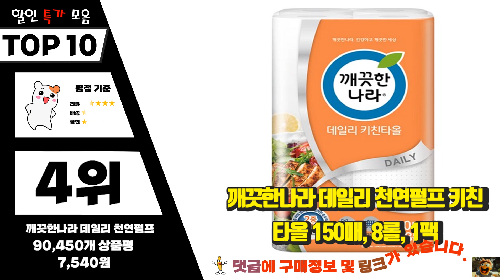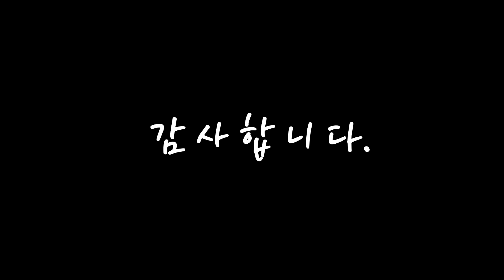키친타올 여러분이 찾는! 소개해드려요 추천 TOP10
❤️❤️❤️여러분이 찾는! 키친타올 소개해드려요❤️❤️❤️

[00:06]
10위. 헬로키티 뽑아쓰는 천연펄프 키친타올 톡톡 100매, 3개입, 4개 [17,020원]

[00:11]
9위. 잘풀리는집 천연펄프 키친타올 130매, 6롤, 1개 [5,050원]

[00:17]
8위. #[익일출고] 강블리 천연펄프 키친타올 150매 4개입, 4개   [10,880원]

[00:22]
7위. 생활공작소 뽑아쓰는 키친타올 무표백, 100매, 9개 [14,900원]

[00:28]
6위. 크리넥스 프리미엄 안심 3겹 천연펄프 키친타올 140매, 2팩 [11,480원]

[00:33]
5위. 깨끗한나라 데일리 키친타올 그린티 150매, 8롤, 1팩 [7,160원]

[00:39]
4위. 깨끗한나라 데일리 천연펄프 키친타올 150매, 8롤, 1팩 [7,540원]

[00:44]
3위. 탐사 깨끗한 플러스 키친타월, 250매, 12롤 [14,590원]

[00:50]
2위. 잘풀리는집 맥스 다용도 키친타올 250매, 12개입, 1개 [15,260원]

[00:55]
1위. 코멧 깨끗한 천연펄프 키친타월 150매, 8개입, 1팩 [7,500원]